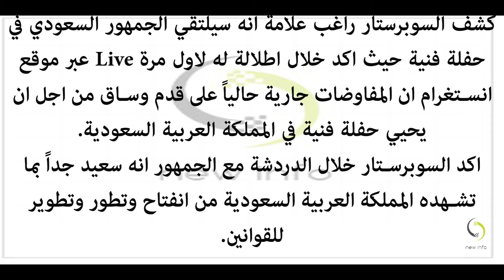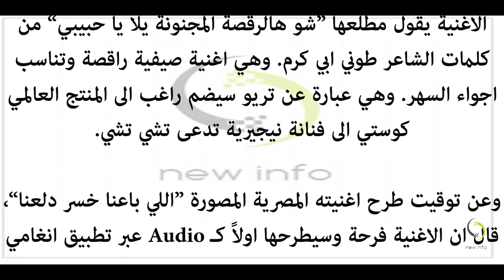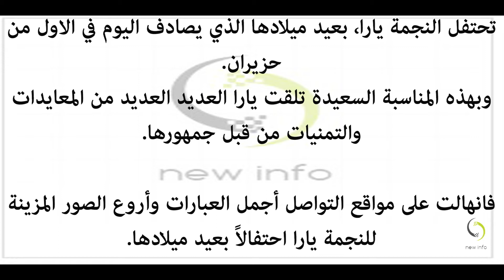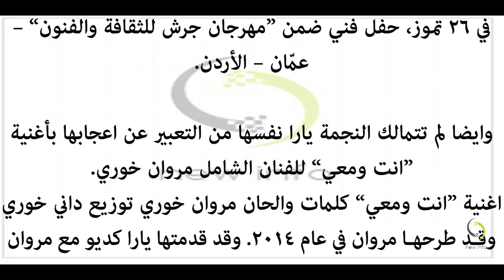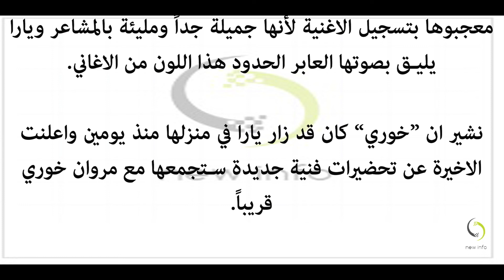ضجّة على مواقع التواصل والسبب يارا وما سبب توجه راغب علامة الى رومانيا